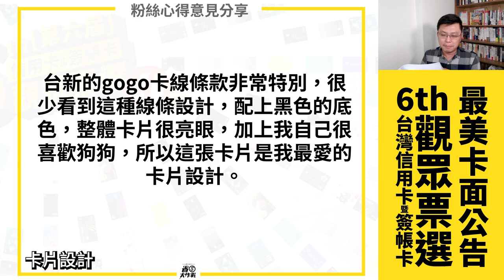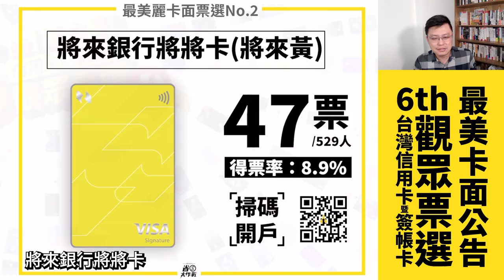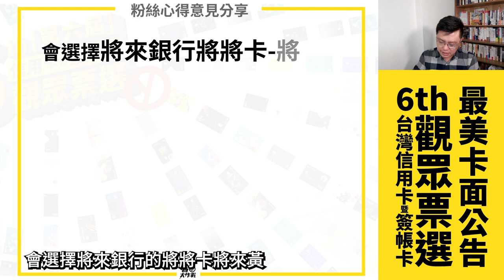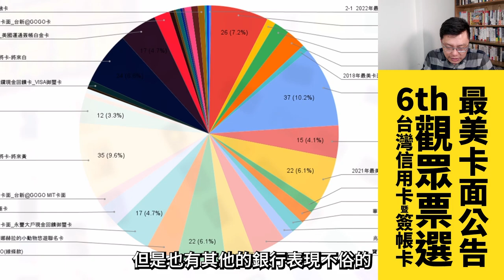2022年最美信用卡面居然是這張？！將X銀行居然大滿貫－一口氣拿下三個名次？！｜回顧2022台灣信用卡暨簽帳卡觀眾票選．最美卡面排名大公開！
2022年，到底金融機構交出了怎樣子成績單？寶可孟舉辦「第6屆台灣信用卡觀眾票選」，讓所有粉絲一起來為銀行打分數。本集節目跟大家分享500多位粉絲共同投票選出的「最美卡面Top5排名」，沒想到居然有一家銀行一口氣佔了三個席次，太過份啦！還有票選第一名的卡片，真的是2023年的威猛神卡，不僅面子有了，連裡子也俱足，當然值得入手。

00:00 影片開始
00:09 本屆投票觀眾基本資料
00:32 觀眾票選第5名公告
02:04 觀眾票選第4名公告
03:26 觀眾票選第3名公告
04:18 觀眾票選第2名公告
05:12 觀眾票選第1名公告
06:21 結論